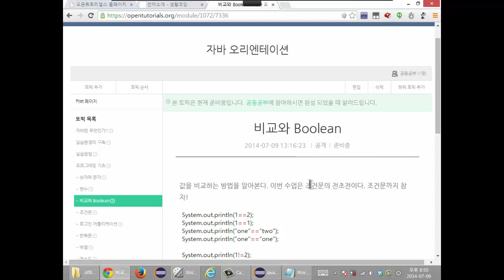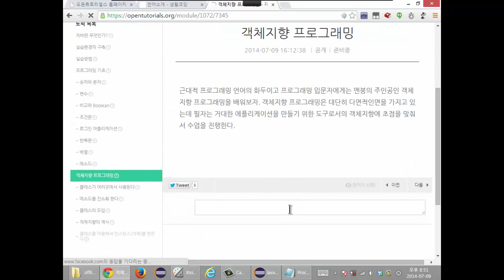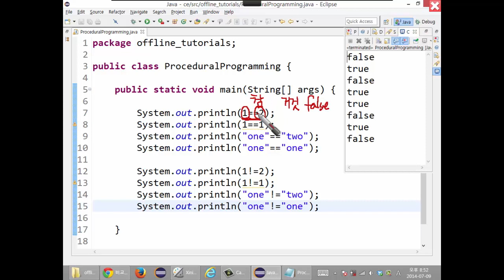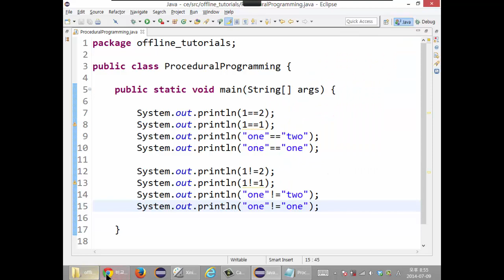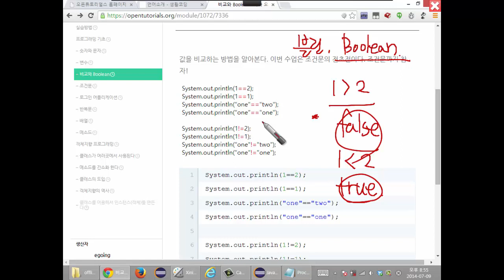Java - 7. 비교와 Boolean